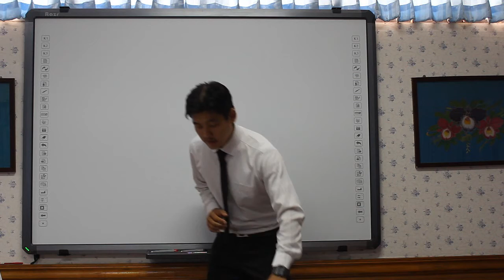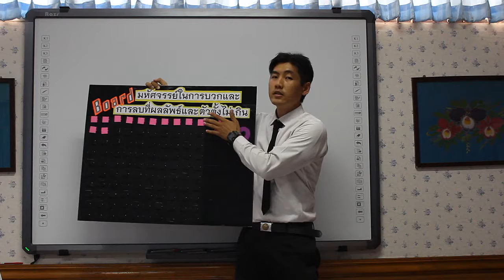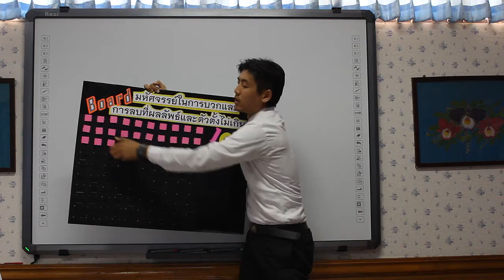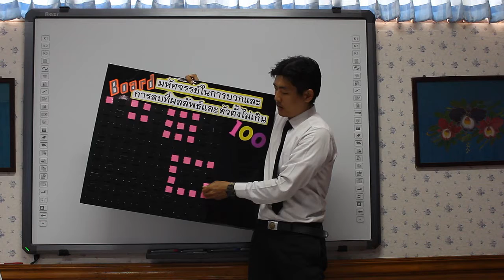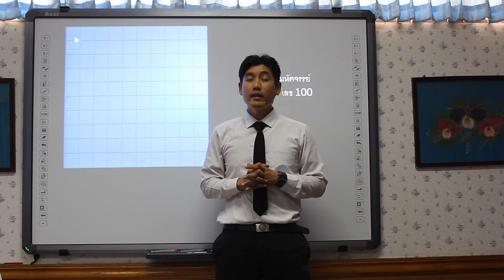กระดานมหัศจรรย์ ตอนที่ 1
Board มหัศจรรย์ในการบวกและการลบที่ผลลัพธ์และตัวตั้งไม่เกิน 100